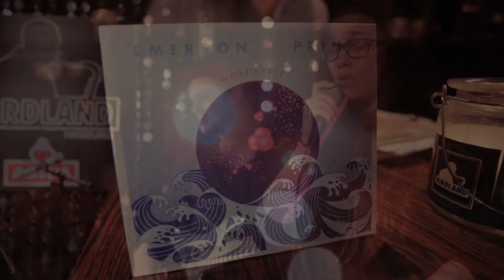Emerson Prime - Bye Bye (KELLERHERTZ #19)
KELLERHERTZ - Konzerte mit Mitschnitt #19
Band: Emerson Prime

Song: Bye Bye

Videoproduktion von SIEHSTE PRODUCTIONS:
Camera: Christoph Wente / Tobias Steffen / Bruno Granato
Editing: Christoph Wente / Jonas J.K. Nellissen
Color Grading: Tobias Steffen
Sound Recording, Mixing & Mastering: Felix Beck

KELLERHERTZ:
Die Tore des BIRDLAND sind wieder geöffnet. Weißt du. Die neue Ausrichtung ist ebenfalls aufgeschlossen. Hast du von gehört. KELLERHERTZ startet im April. Bitte was?

Die neue Konzertreihe KELLERHERTZ wird ab April monatlich zwei aufregende Bands in die sympathischen und geschichtsträchtigen Räume unter der Gärtnerstraße bringen. Zwei Künstlergruppen die frisch und innovativ sind. Vielleicht werdet ihr noch nicht von Ihnen gehört haben, doch wir geben unser Siegel drauf: diese Bands musst du gesehen haben!

Jeden Monat bieten wir einen anderen Schwerpunkt. Ein immer wieder neues Frequenzspektrum von genreübergreifenden Bands mit weitreichenden Inspirationsquellen.

Um dich nicht im Dunkeln zu lassen wer diese Künstler sind, woher sie kommen und vor allem ihre Ideen, stellen wir dem Abend einen Moderator an die Seite. Florian Jacobsen und Jonas Nellissen führen dich und die Künstler durch den Abend und werden neben einer kleinen Einführung in den Kosmos der Künstler ihnen auch die ein oder andere Anekdote ihrer Bandgeschichte entlocken.

Das Konzert wird mitgeschnitten und mit der Kamera begleitet und kurze Zeit später auf unserem youtube-Channel online gehen. Wir wollen mit dieser Reihe neue, noch unbekannte Bands noch mehr supporten/ eine Plattform bieten – so haben sie im Anschluss eines KELLERHERTZ-Abends ein Video, sowie mindestens einen Song (fertig gemixt & gemastert) in der Tasche!

Präsentiert wird die Reihe von Julian Jasper & Julius Horn ( Freundlich + Kompetent, Birdland Hamburg) und Jonas Nellissen (SIEHSTE PRODUCTIONS), sowie 917xfm - Hamburgs Musiksender.